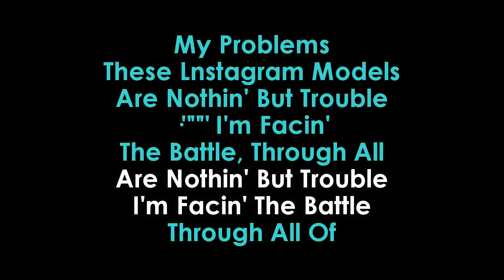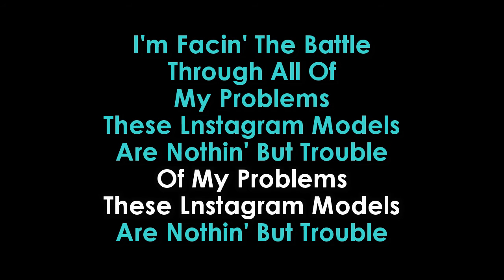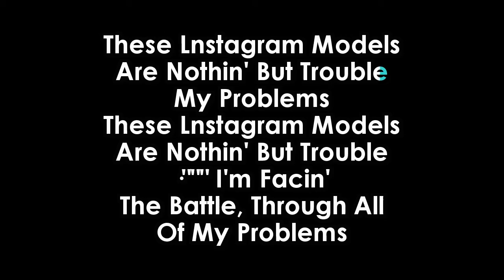Offaiah Trouble Karaoke